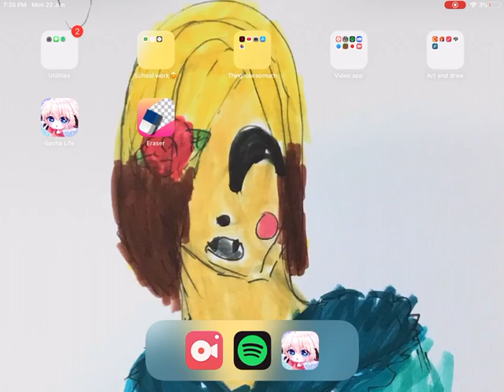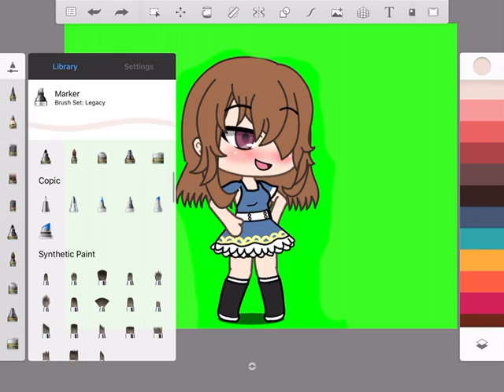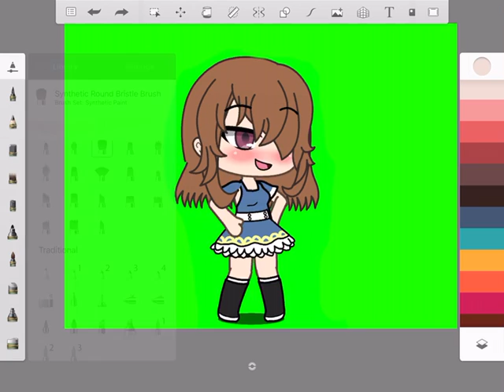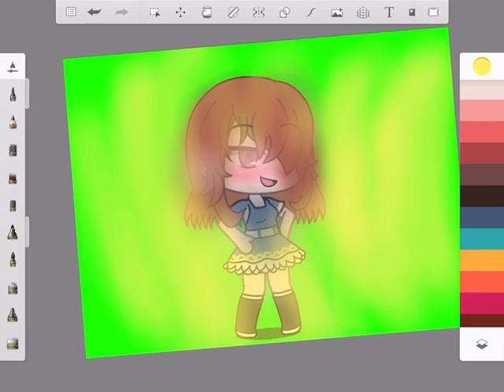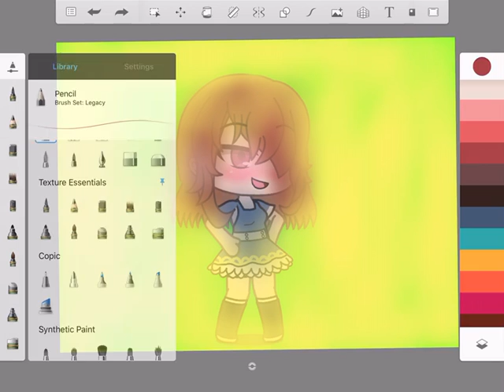How to shading on Shetchbook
I do not own there songs they go to the right owner it take me so long to make good day / night bye people